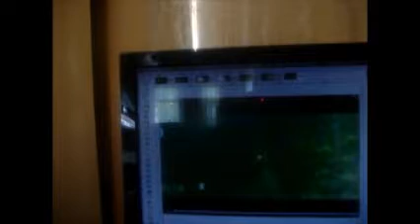MUPHART Update : Unknown "Green Thing" Animal Seen last night. Mouskito?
I filmed a weird green unknown animal last night during the mega UFO watch. Watch me look around to see if I can see any evidence of it being there.